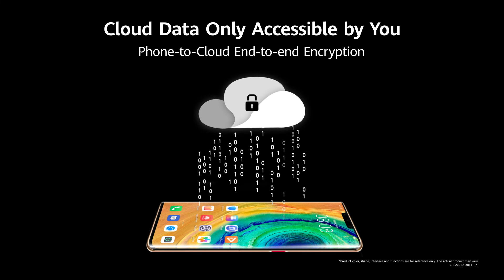HUAWEI Mate30 - Security and Privacy as Top Priority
الأمان والخصوصية أهمّ الأولويات. 🔒
✅ أعلى معايير الأمان في القطاع
✅ مضاد التتبع في التطبيقات
✅ عرض بيانات السّحابة لك أنت فقط

La sécurité et la confidentialité comme priorités. 🔒

✅ Normes de sécurité les plus élevées de l'industrie
✅ Anti-tracking d'applications
✅ Cloud Data - Vous seul pouvez y accéder